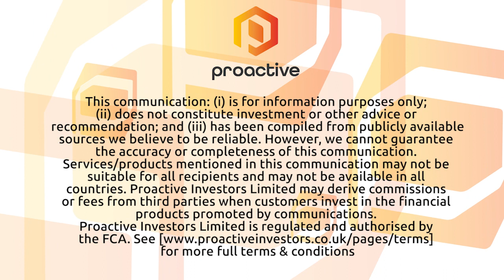Kernow Asset Management present investment style: performance, alignment and personality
Kernow Asset Management's Dr. Christina Makris presents their explains investment style as a private investment manager with a difference.

The firm built their independent business based on traditional values informed by a contemporary approach to managing investments.

Their clients include private investors, entrepreneurs, family offices, public and private institutions, and charities.